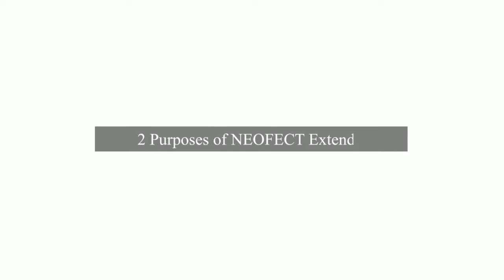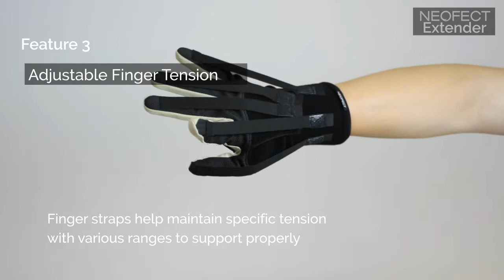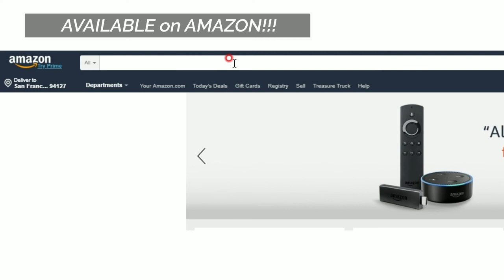Stroke Rehabilitation - Hand Extender Spotlight - Neofect Extneder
The Neofect Hand Extender is a hand and wrist support accessory for stroke, SCI, TBI patients who have weakened hand function. It is best for those with severe spasticity and/or stiffness. The extender counteracts spasticity and ensures the muscles are optimally extended. Additionally, with specially designed finger straps, users are able to grip things better in every day life.